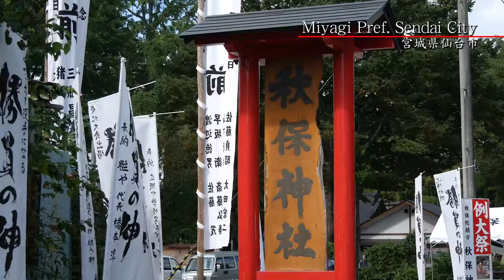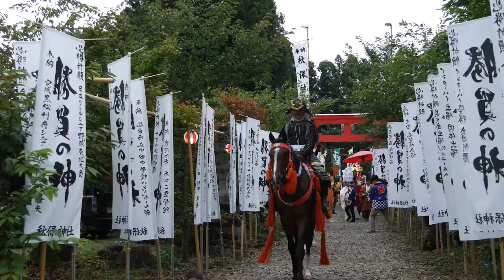秋保神社例大祭 Akiu Shrine Festival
温泉や観光地として知られる仙台秋保は勝負の神で有名な神社の秋祭りです。自然豊かな癒しの里で行われる一大行事で、二日間は本格的な歌舞が多数出演する奉納行事が目白押しです。昔ながらに演芸大会が開催され、たくさんの出店が立ち並び大勢の人でにぎわいます。